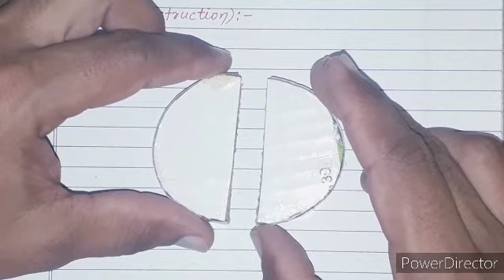Cyclotron in hindi । साइक्लोट्रोन । physics class 12 cyclotron । NCERT physics 2022 । nk sir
प्रिय विद्यार्थियों इस वीडियो में आप साइक्लोट्रॉन एक धन आवेश त्वरित उपकरण की बनावट सिद्धांत उपयोग का अध्ययन करेंगे।

इस पाठ के बाकी सभी वीडियो देखने के लिए नीचे दिए गए लिंक पर क्लिक करें।

👉join us on Facebook page 💥easy physics by nk💥
👉join us on whatsapp group 💥Follow this link to join my WhatsApp group

5. Biot savart law application